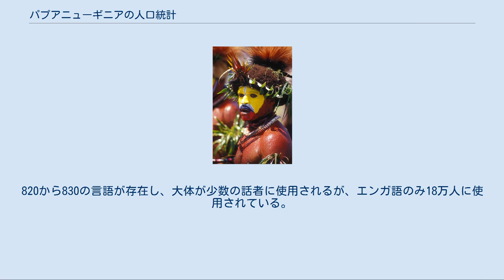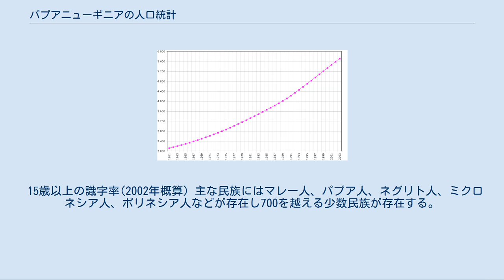パプアニューギニアの人口統計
パプアニューギニアの人口統計では、人口密度、民族、教育、健康、経済、宗教などを扱う。
 パプアニューギニア国内の原住民は世界でも非常に多様で地域差が大きい。
パプアニューギニアには数千の独立した部族があり、多くの部族の人口は100人以下である。
言語、文化、伝統ごとに分けられ、幾つかの部族は近隣部族と数世紀にわたって部族間で慣習的に戦争を行っている。
この分立状態は起伏が激しい山々によって作り出され、近年まで数キロ先に暮らす隣の部族さえも認知していなかった部族もある。
この状態は現地の「それぞれの村にそれぞれの文化」という言葉に反映され、おそらく現地の多様性を最もよく表している例である。
 化粧をしたフリ族の男性 ニューギニア島で主に話されるパプア諸語だけで、650を超える言語が特定されており、関連付けられるのはそのうち350-450程度である。
残りのパプア諸語はどれも互いに完全に孤立していると考えられている。
加えて、オーストロネシア語に属する多くの言語がパプアニューギニアで使われており、その他も含めれば計800を超える言語が存在する。
原住民の言語は数百から数千人に話されており、エンガ州で利用されるエンガ語は13万人によって話されている。
 多くの言語がある中で共通語の役割を果たしているのはトク・ピシン、またビジネス語や政府の発表などに使われるのは英語である。
学校では第2学年からすべて英語となる。
 総じて人口密度は低いが、一部では人口密度が高い地域もある。
パプアニューギニアの西部州では1km2当たり１人が平均密度となっている。
ニューギニア高地のシンブ州では1km2当たり20人が暮らしており、1km2当たり200人が農業を行っている。
高地には人口の40%が集中している。
 この10年、首都ポートモレスビーをはじめ、それぞれの地域の中心となる町ではかなりの都市化が進んでいる。
1978年と1988年の間、ポートモレスビー8%、ラエ6%、マウントハーゲン6.5%、ゴロカ4%、マダン3%の人口増加が起こっている。
都市化は1990年代にさらに加速し、不法居住、失業などの社会問題を引き起こした。
 人口の3分の2がキリスト教徒であり、これらの内70万人がカトリックであり、50万人がルター派、その他はプロテスタント諸宗である。
主要な教会はそれぞれの影響下にあり、多くの宣教師が国内に残っている。
非キリスト教徒の土着の人々は多様な宗教を信仰しており、これらの宗教は主に精霊信仰や祖霊信仰などのアニミズムで、伝統文化の不可分の一部となっている。
 在留外国人は1%未満であり、その半分以上がオーストラリア人である。
その他の国ではイギリス、ニュージーランド、フィリピン、アメリカなどからの外国人が存在する。
独立以来、900人の外国人がパプアニューギニアに帰化している。
 伝統的なパプアニューギニアの社会構造は以下のような特徴が挙げられる。
 多くのパプアニューギニア人はいまだに強くこの伝統的社会構造を守っており、これは農村生活にその根本を持っている。
 FAOの2005年のデータによる人口推移の表。
人口は千単位。
 特に示されていない場合NATOの統計による2006年の概算。
 7.25 人/1,000 人 0 人/1,000人 女性一人あたりの男性の割合 45.63 人/1,000 人 主な民族グループ[編集] 少数民族グループ[編集] その他700を越える民族 英語、トク・ピシン、ヒリモツ語の3つの公用語が存在する。
英語は人口の1-2%がネイティブである。
トク・ピシンは広範囲に広がっており、トク・ピシンが使用されないパプア地域ではヒリモツ語が使用される。
820から830の言語が存在し、大体が少数の話者に使用されるが、エンガ語のみ18万人に使用されている。
 15歳以上の識字率(2002年概算) 主な民族にはマレー人、パプア人、ネグリト人、ミクロネシア人、ポリネシア人などが存在し700を越える少数民族が存在する。